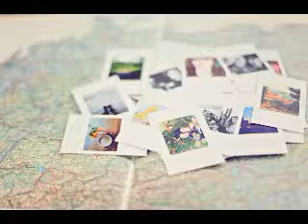Memory Enhancing, Remember What You See | Binaural Beats, Subliminal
Listen to this before or during studying.
This can be used for daily purposes such as remembering where the things were put at.